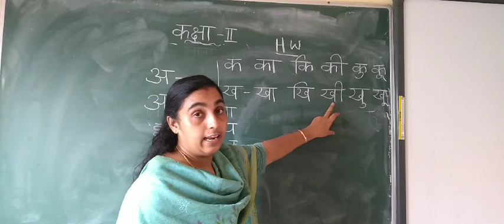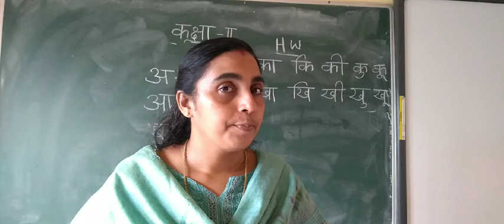Class 2 Revisio